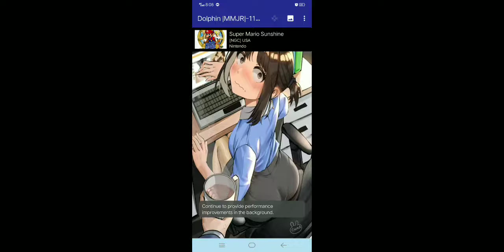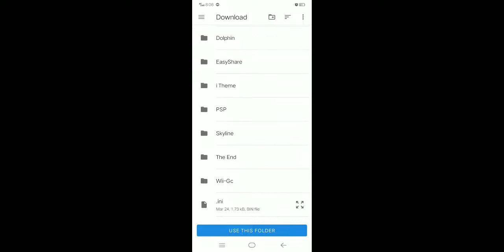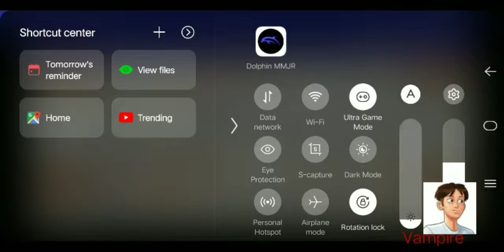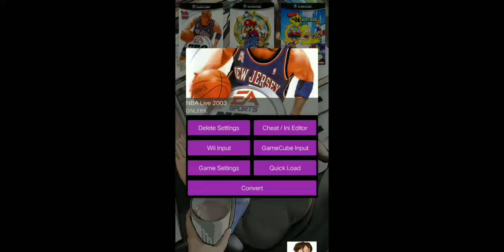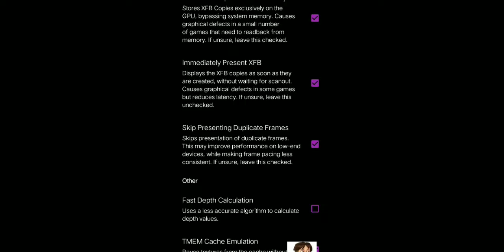Nba Live 2003-Using Dolphin-MMJRv11500/SD439Test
My Specs
Vivo Y11
Snapdragon439
3/32

-Sorry because my recording app watermark cover the score but the score is LAL-30 NJ-14

-Gameplay and Settings
-Game running smoothly if no recorder and less stuttering

-Emulator Use In Comment Sec